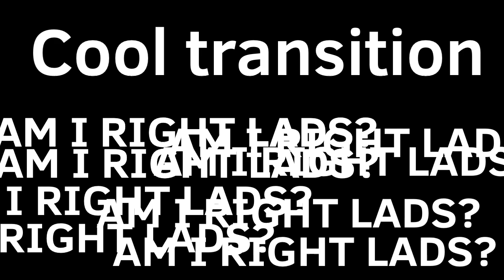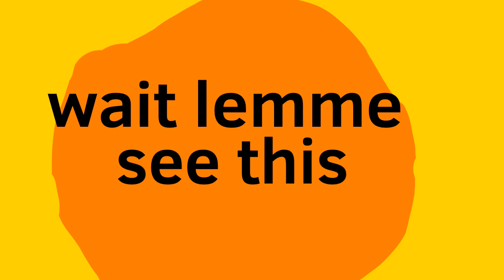ANIME-niacs but I ruined it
All the characters belong to the Warner brothers, please don’t sue me :D
Go watch animaniacs or something lol